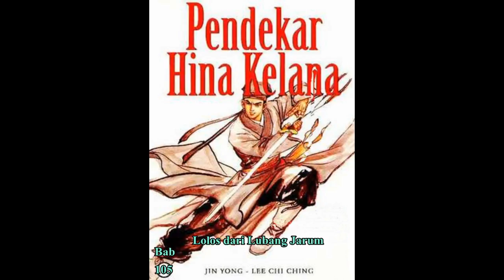Seri Cerita Silat HINA KELANA Bab 105 karya Jin Yong Lolos dari Lubang Jarum